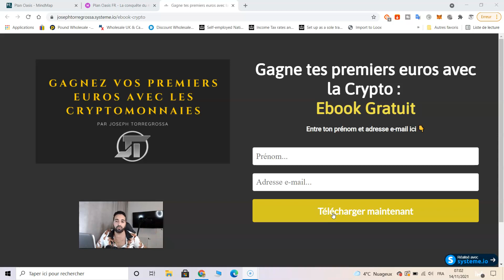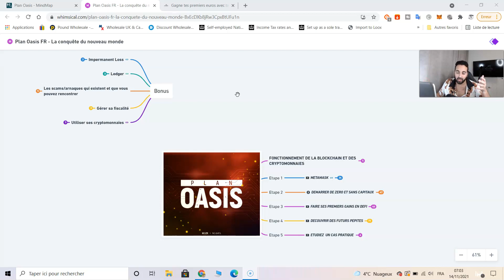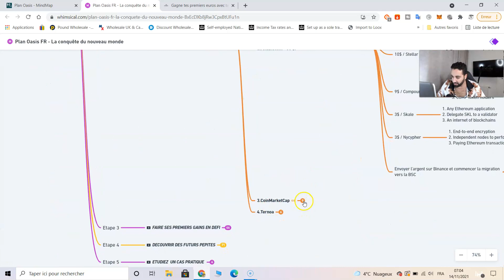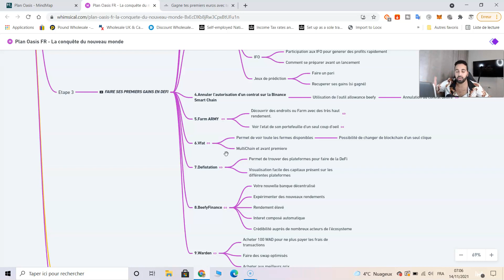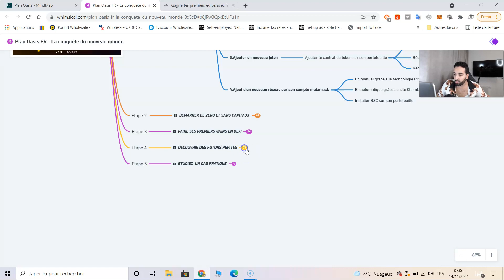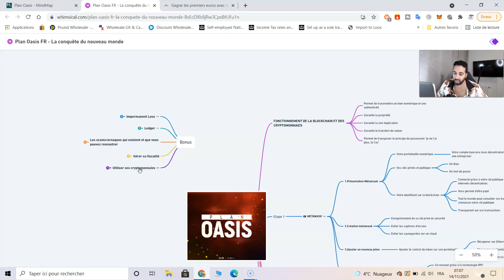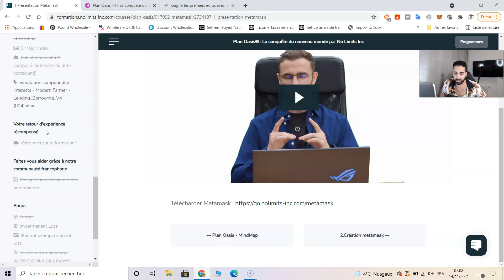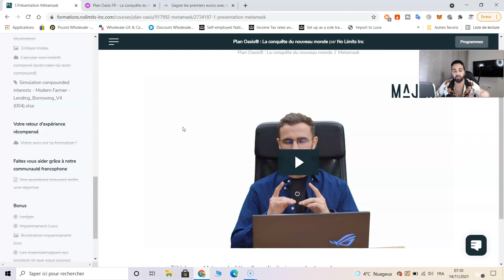Plan Oasis : Mon Avis d'élève sur la Formation Crypto de Major AGV (Meilleure Formation Crypto ?)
Dans cette vidéo, je vous partage mon avis d'élève sur la Formation Crypto "Plan Oasis" de Major AGV aka Anthony Gonnet Vandepoorte.

J'ai acheté la formation Plan Oasis en Août 2021, je viens de finir de la visionner et j'ai décidé de vous donner mon avis complet à chaud de cette formation sur la Crypto.

J'ai partagé l'écran et je rentre bien en détail dans le contenu de la Formation.

Créant moi-même des formations, ça ne me dispense pas d'en acheter régulièrement.

Se former est primordial, quelque soit votre salaire ou niveau de qualification.

On a toujours à apprendre, il y a toujours plus fort que soi.

Plan Oasis : Mon Avis d'élève sur la Formation Crypto de Major AGV
Meilleure Formation Crypto